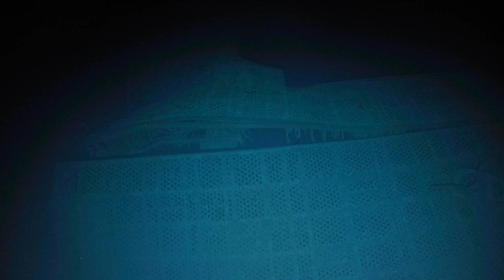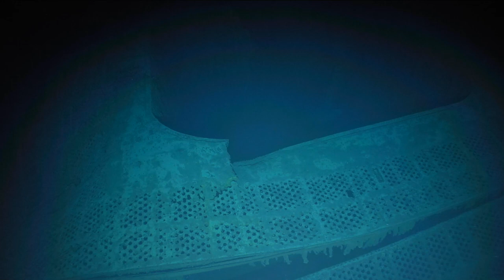NA154_T1002_(8of13)_20230911T095209Z